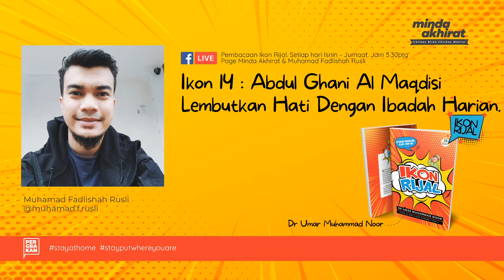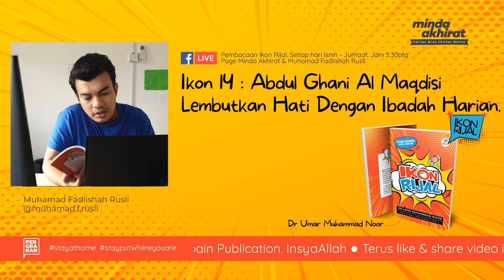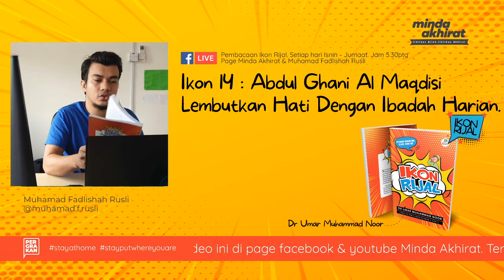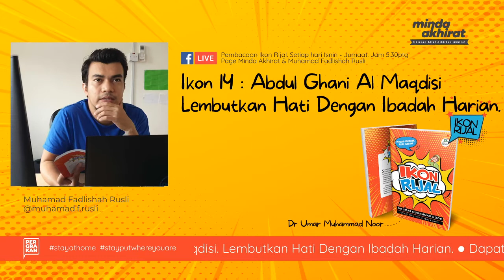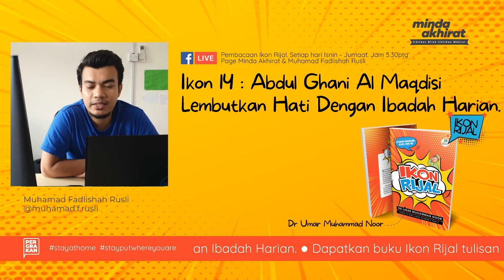Ikon 14 Abdul Ghani Al Maqdisi Lembutkan Hati Dengan Ibadah Harian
LIVE FACEBOOK : Pembacaan Buku Ikon Rijal, Setiap hari Isnin-Jumaat. Jam 5.30ptg - Page Minda Akhirat.
ميندا اخيرة
Follow & share @mindaakhirat